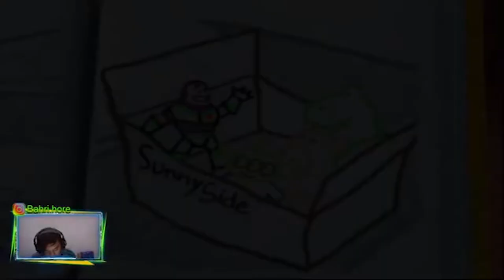TOY STORY 3 VIDEO GAMES (PCSX2) MUSUH KERAS BUZZ GAMEPLAY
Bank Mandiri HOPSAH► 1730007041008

💌Email ►  Livestreaming665@gmail[.]com